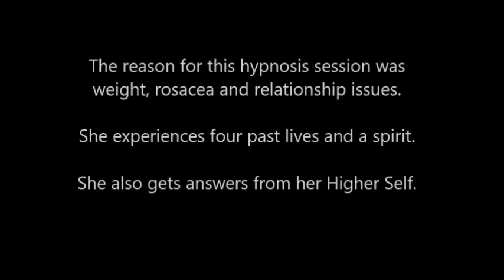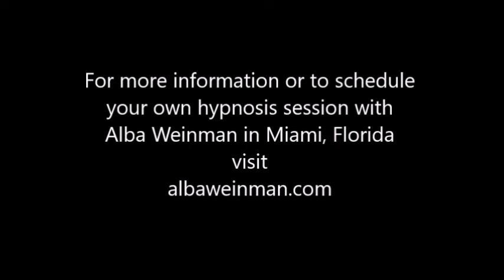054 Alba Weinman - Spiritual Journey of Forgiveness with 4 Past Lives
In this past life regression, the client experiences four lives; a farmer, a  soldier in Vietnam, an ET Orb masquerading as an Egyptian God and a Shaman.  She also gets answers from her Higher Self.

Alba Weinman is a Clinical and Transpersonal Hypnotherapist who has been trained in Quantum Healing Hypnosis Technique (QHHT) by Dolores Cannon and Regressive Hypnotherapy by Aurelio Mejia from Medellin, Colombia.